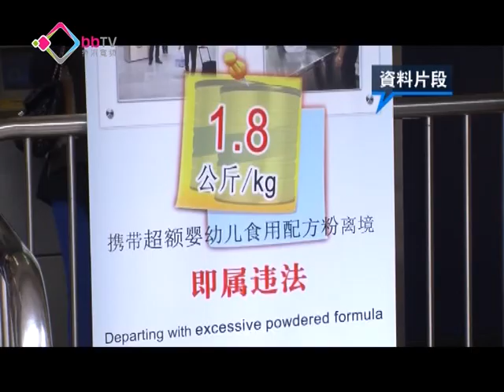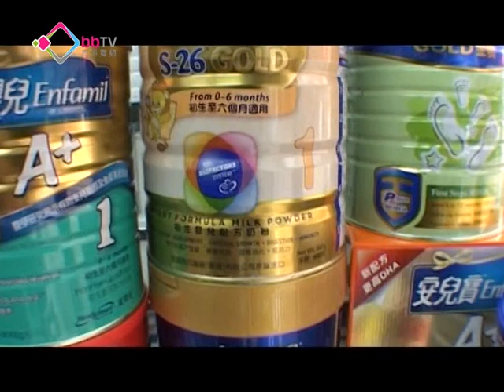高永文反對限奶令設期限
立法會將於星期三，就修訂限制攜帶嬰幼兒配方奶粉出境的法例進行表決，早前有議員提出在法例中引入「日落條款」，令條例在實施一段時間後自動失效，食物及衛生局局長高永文接受電子傳媒專訪時，強調設定「日落條款」會令奶粉搶購潮重現，他重申有需要實施限奶令，以確保本地父母能購買到嬰幼兒奶粉。